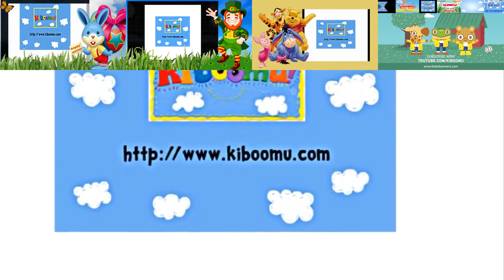Up To Faster Kiboomu Logo V4